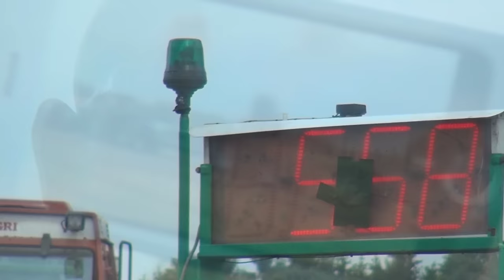Trecker Treck Bargstedt Standard + S ☠ Teil 1 Tractor Pulling bei Rendsburg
☠ Kann Leistung Sünde sein ? ☠ Bargstedt Standard S Part 1 ® Ford vor IHC